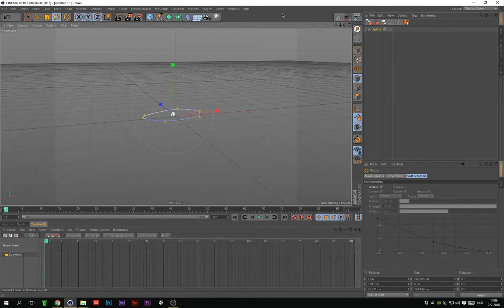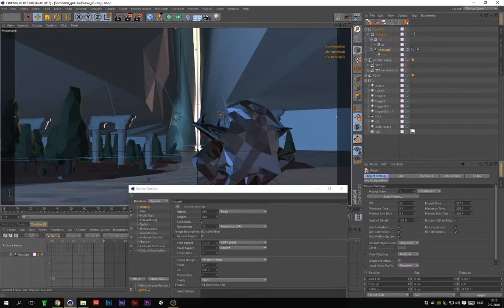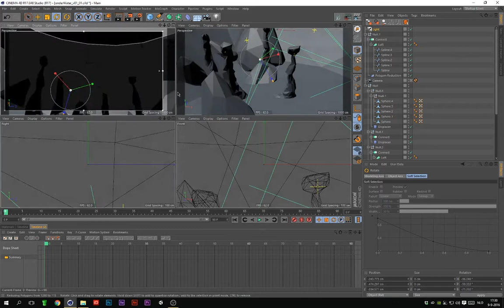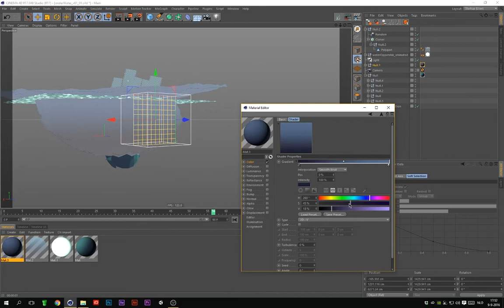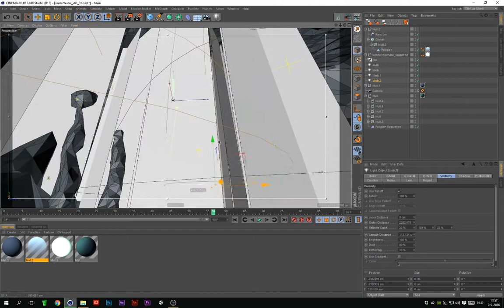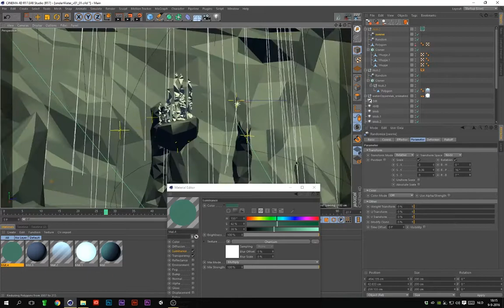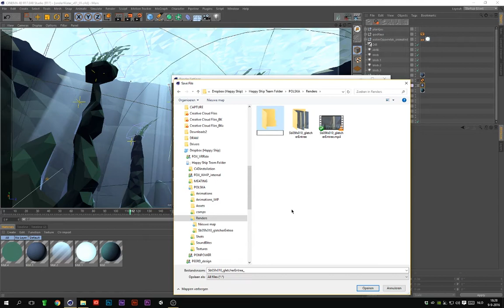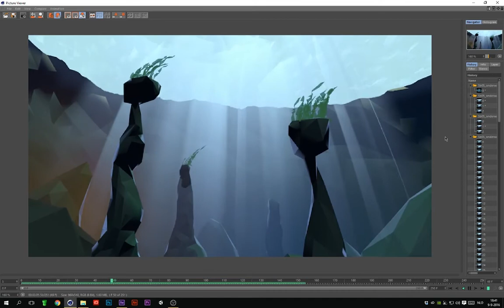Underwater Set from Scratch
Timelapse of me modelling, shading, animating, lighting and rendering an underwater set for a faux-game part of the Polska Warrior movie we're working on. Yes, I sketched it out before, but I dodn't include it in the video. Let's imagine I just made this up at the spot, shall we?